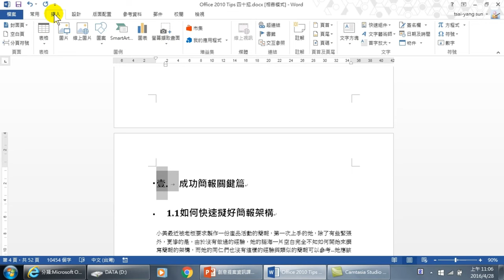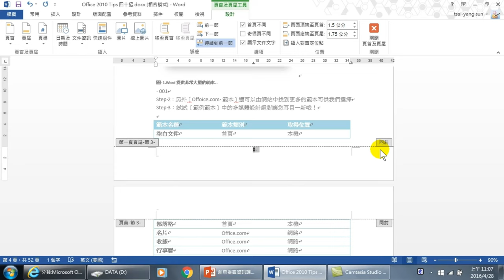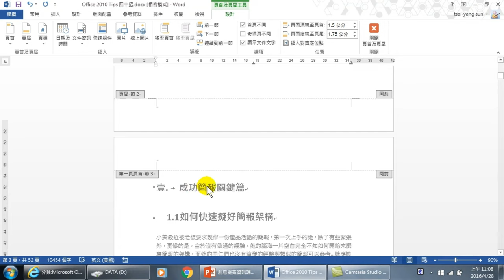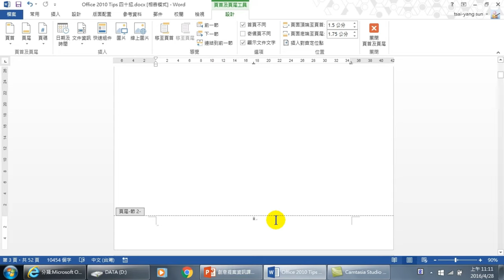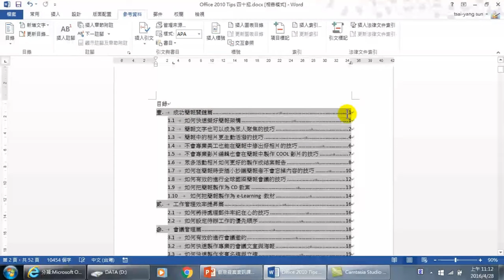長文件裡,設定頁次中有不同的頁碼【WORD 高效文件】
【課程大綱】